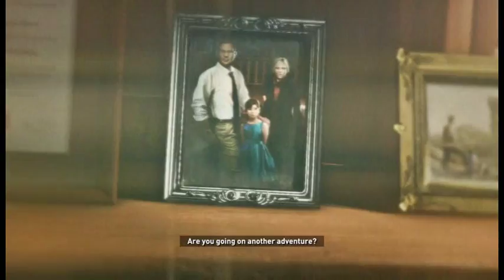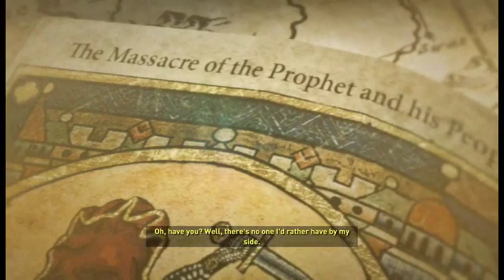Rise of the Tomb Raider: Episode 5 - Meeting A Bear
Big bear...big bear chase us...then we look for a way to get back at bear.

Game by “© Square Enix”